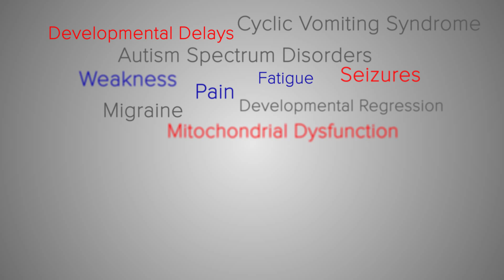Mitochondrial Dysfunction in Autism Spectrum Disorders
Richard Boles, M.D., and patients discuss mitochondrial dysfunction and autism spectrum disorders.  Obtaining a molecular diagnosis can positively impact treatment decisions and patient quality of life.